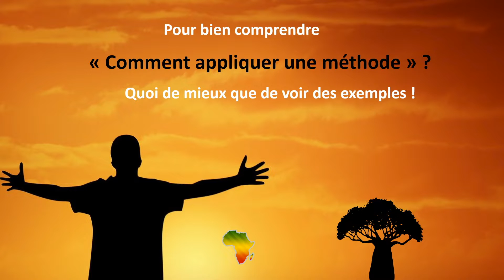Pourquoi se développer en Afrque ? Pourquoi Quitter la France ? L'Afrique et ces avantages [ Vision]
Pourquoi se développer en Afrque ? Pourquoi s'investir en Afrique?  Pourquoi Quitter la France pour l'Afrique? L'Afrique et ces avantages?

La vision complète du Président et Fondateur du Mouvement pour l'Unité et le Rassemblement de Mbacké (MUR) dans les micros de Leaders Obstinés.

Bienvenue dans la famille Leaders Obstinés.

Si vous êtes nouveau dans la famille, nous vous offrons un cadeau :
Aimeriez-vous télécharger gratuitement les « 2 méthodes de gestion des risques et des peurs » ?

Aimeriez-vous lire les articles du blog "Leaders Obstinés" ?

Monsieur Mouhamadou Moustapha MBOUP, fondateur et Président du mouvement MUR de MBACKE, nous partage son amour pour l'Afrique et plus particulièrment le Sénégal. . Il est un passionné d'Afrique et plus particulièrement du bien-être de sa jeunesse.
Il est un passionné de la ville de Mbacké (Sénégal), c'est pourquoi juste après ces études en France, il est rentré pour s'activer dans le développement de sa ville natale, d'ou la création de son mouvement MUR.

Nos « RECOMMANDATIONS » de LIVRES des Leaders Obstinés

 Entrepreneuriat
Livre Thione NIANG (Social Entrepreneurship)
Livre Jean Paul CRENN (gagner + avec le e-commerce)
Livre DR Philippe MASSOL (Entreprendre sans argent, sans risque et sans échec)

 Politique
Livre Thione NIANG (Demain tu Gouvernes le Monde)
Livre Thione NIANG (Face Of change)
Livre Kemi SEBA (Afrique Libre Ou la Mort Tome)
Livre Kemi Seba (Supra-négritude Broché)
Livre Kemi Seba (Black Nihilism)

 Développement Personnel
Livre Thione NIANG (Memoires d'un Eternel Optimiste)
Livre MJ DeMARCO (L’autoroute du Millionnaire)
Livre Tim Ferris (La semaine de 4 heures)
Livre Ansembourg (Cessez d’être gentil, soyez vrai)
Livre Robert Cialdini (Influence et Manipulation)
Livre Moustapha THIAM (L’Adversité Mon Alliée)
Livre Aliko DANGOTE

Vos besoins sont nos préoccupations ! Merci de nous dire ce que vous souhaitez